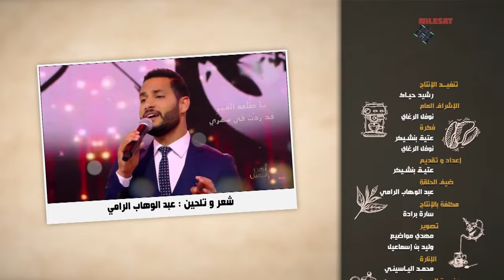قهيوة ولا أتاي مع عتيق بنشيكر - الموسم الثاني | الحلقة 22 | عبد الوهاب الرامي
CHADA TV | قهيوة ولا أتاي مع عتيق بنشيكر - الموسم الثاني | الحلقة 22 | عبد الوهاب الرامي

1ère Chaîne Artistique au Maroc